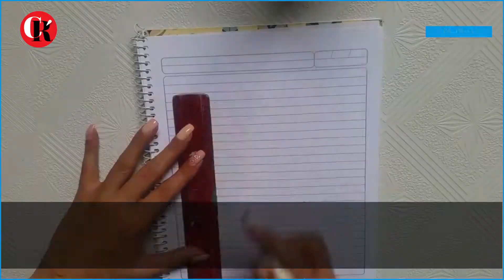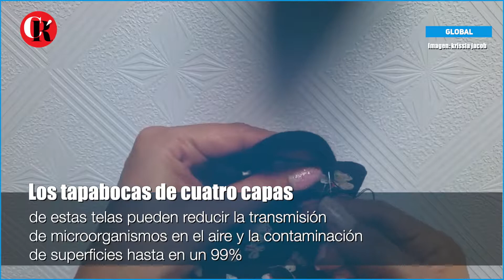Científicos afirman que mascarillas caseras ayudan a reducir transmisión del COVID-19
Las mascarillas faciales caseras hechas con múltiples capas de tela pueden ayudar a reducir la transmisión del Covid-19